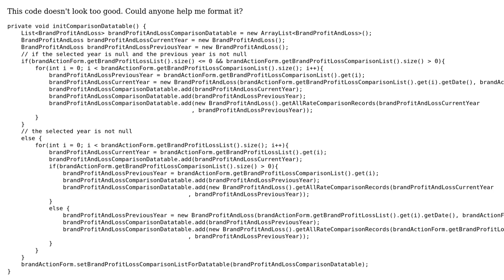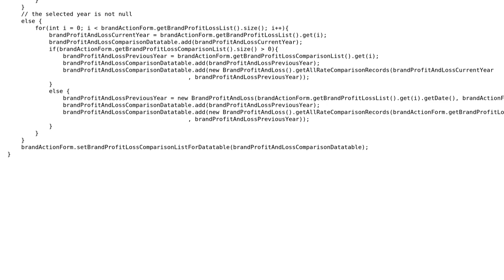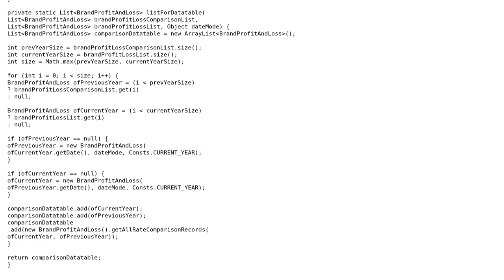Initialize comparison datatable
With thanks & praise to God, and with thanks to the many people who have made this project possible! | Content (except music & images) licensed under CC BY-SA | Music | Images & others | With thanks to user user25815 user Jamal user abuzittin gillifirca and the Stack Exchange Network Trademarks are property of their respective owners. You are responsible for your own actions.